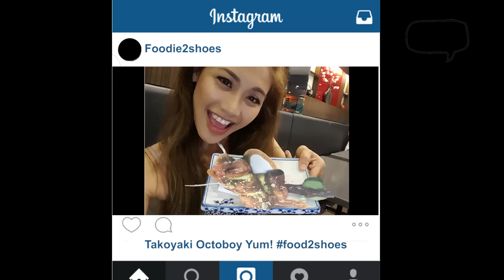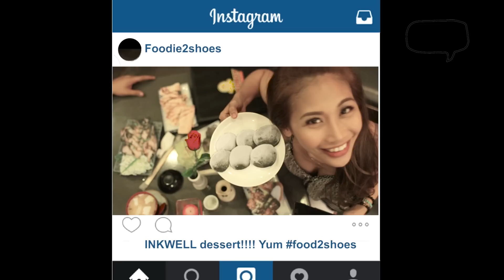Foodblogger Abuse On Boyfriend | Gee Canlas | GeeTv | GeeSkits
Every Foodblogger's boyfriend is always hungry.